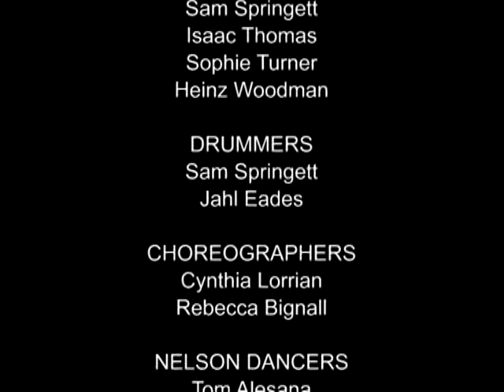Kids Can! New Zealand Rap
Kids Can! New Zealand Rap video is an environmental empowerment song for young people in New Zealand and around the world.  We hope that it will help inspire students to get involved with conservation and environmental activities.